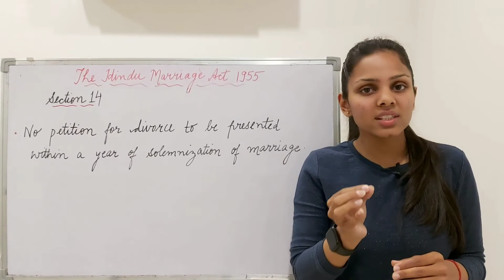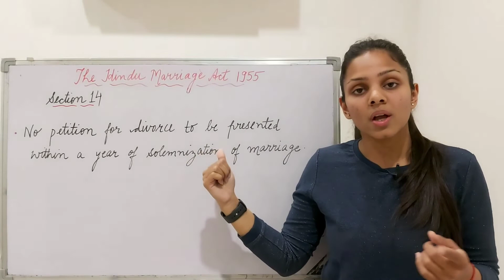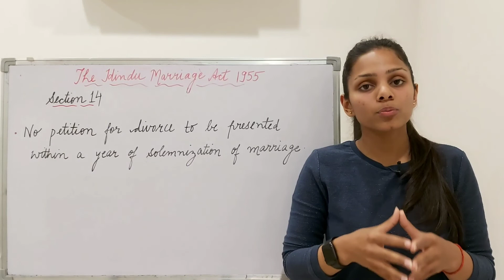Section-14 No petition for divorce to be presented within a year of marriage | Hindu Marriage Act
Hey Everyone!

In this video The Hindu Marriage Act 1955 is explained with reference to Section-14 No petition for divorce to be presented within a year of marriage.

@Ratika Gupta